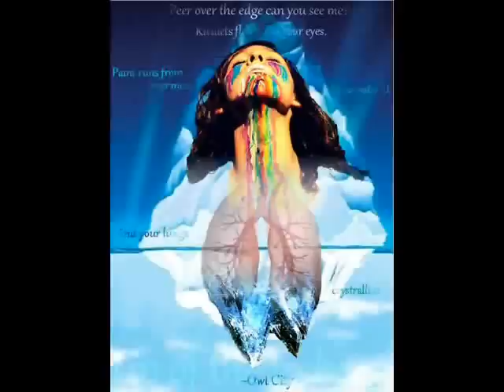Go on Deep (preview )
Homage of  the centenary  Titanic crash .
house composition with a feeling of 90´s

artwork rayvin734